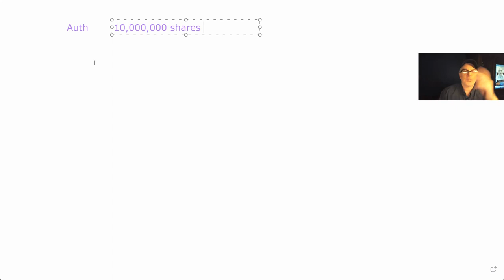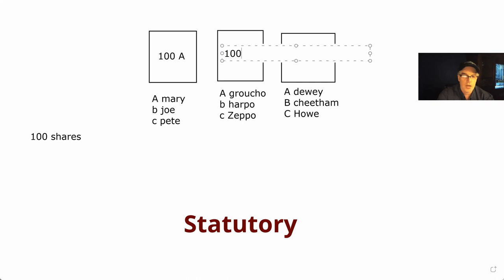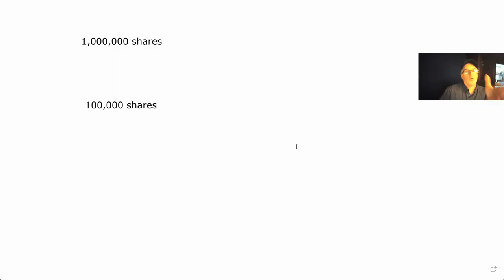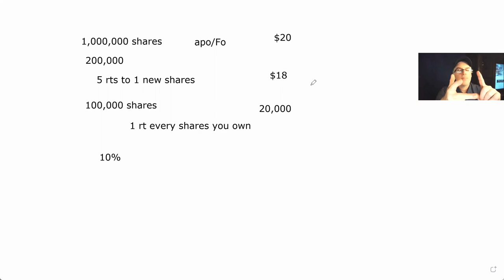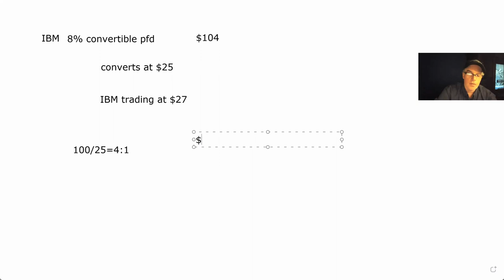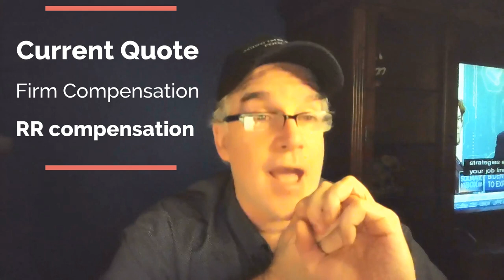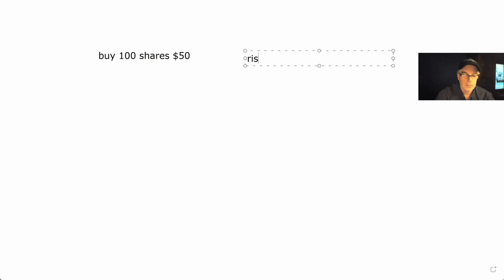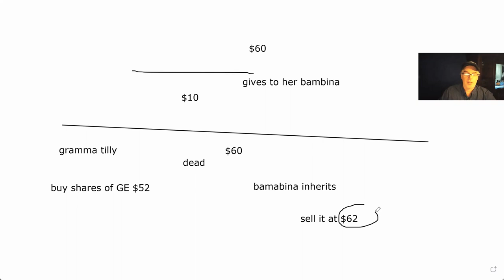Series 7 Exam Prep Free Project ( Equities )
To pass the series 7 Exam you need to go over all the topics. Equity is a big part of the exam. It's not a hard part of the exam but it is a big part of the Series 7 Exam. Come check out my entire playlist on the Series 7 Exam I am trying to get through the entire topic so that you can use this as a valuable supplement for your studying for the Series 7 Exam.

Try Kindle Unlimited for free ( 30 days)

Series 7 for Dummies
Series 7 for Dummies Questions
Series 6 questions
Series 6 book by Wiley

Michael Lewis ( love his take on finance )
Liars poker
Flash Boys
Money Culture
 Ray Dalio
Big Debt Crisis
  1980s Insider Trading Scandal ( I read this 2 or 3 times ) it’s NOT the movie ha-ha

0:00 intro
1:00 Common stock
2:40 Issued
4:45 Safe Harbor Rules (Guidelines)
7:19 Rights
9:05 Voting
11:20 Spin Off
12:45 Tender offer
14:35 Leverage buy out
15:02 Preemptive rights
18:45 Reasons to buy common stock
20:00 Qualified Dividend
20:23 Preferred Stock
23:03 Cumulative Preferred
24:00 Participating Preferred
25:13 Convertible Preferred
28:10 K Shares
28:25 Penny Stocks
31:27 Warrant
33:43 American Depository Receipt (ADR)
35:55 Corporate Dividend Exclusion
37:17 Dividend on foreign security
37:40 Tax - Cost Basis